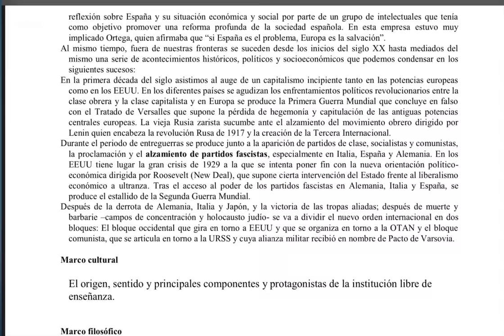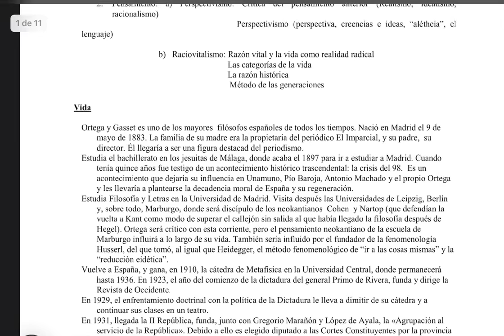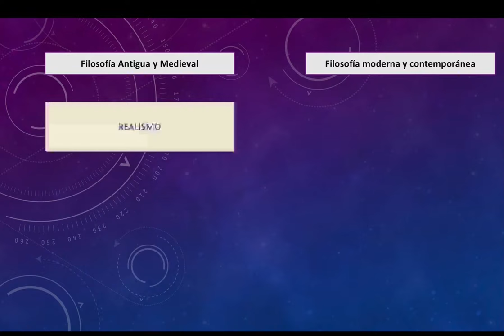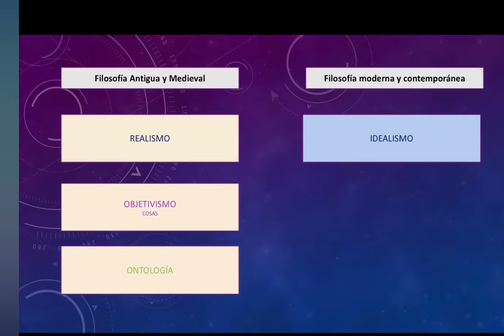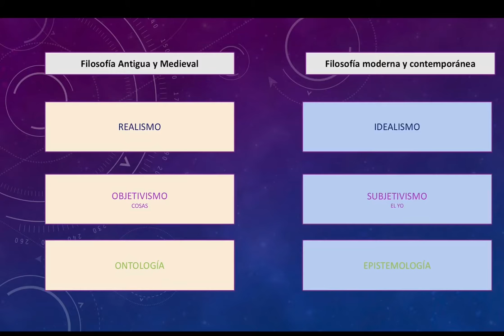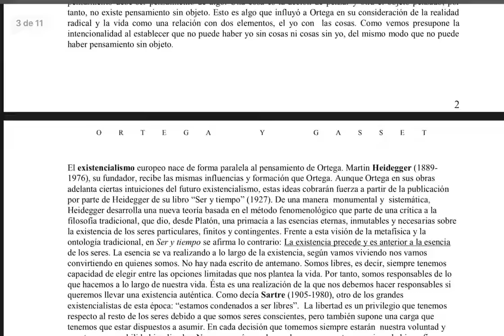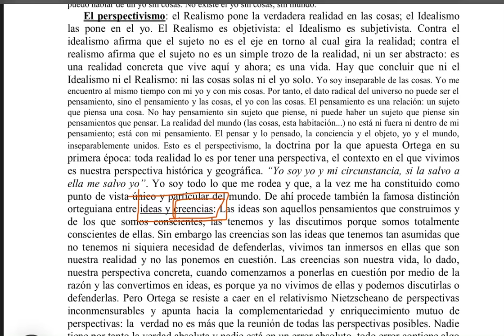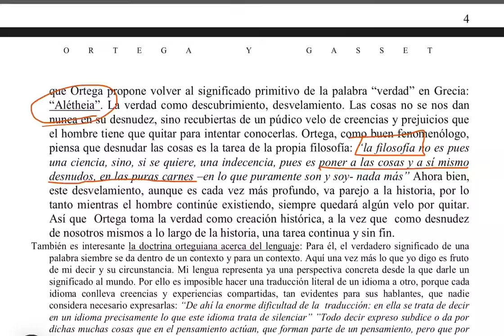Ortega y Gasset (1): Perspectivismo